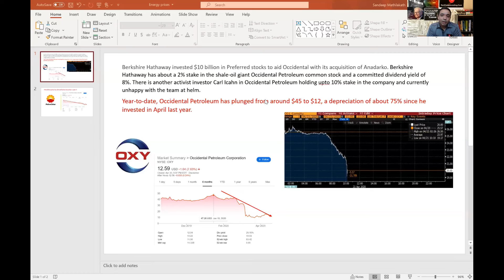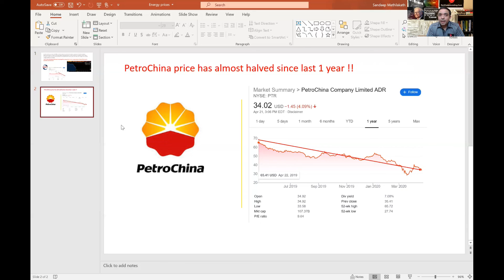Crude Oil Market Crash!! - Learnings from Warren Buffett`s stock holding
How to avoid pitfalls in this Crude Oil market crash and what are the impacts to leading investors energy stock holdings.